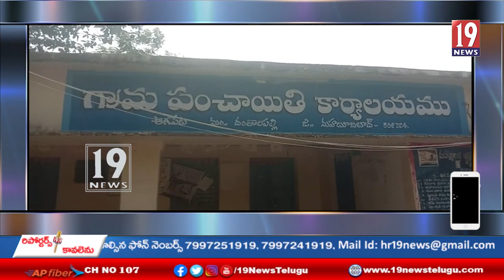కూలీల మధ్యలో పెళ్లి రోజు జరుపుకున్న ఆగపేట గ్రామ సర్పంచ్ దంపతులు ఇమ్మడి సంధ్య వెంకటేశ్వర్లు